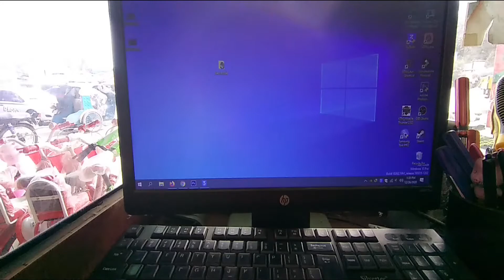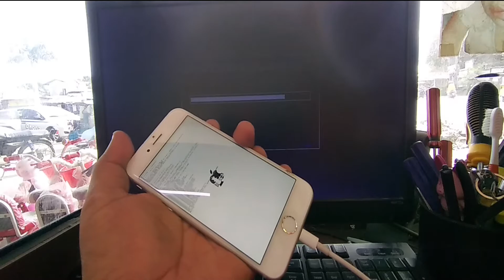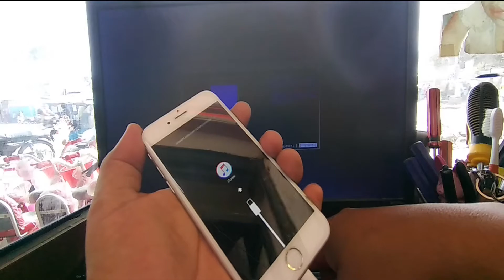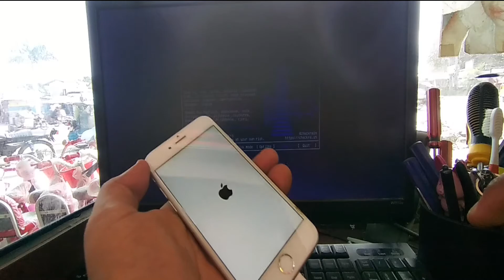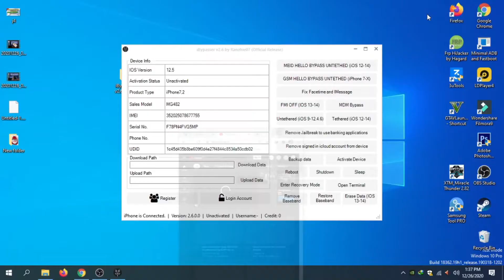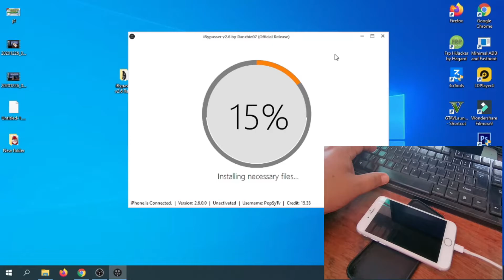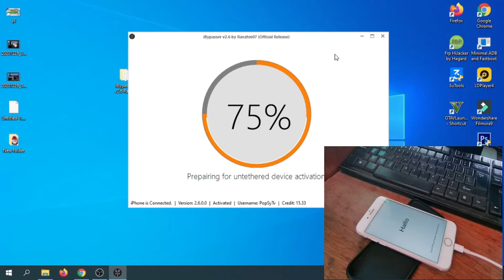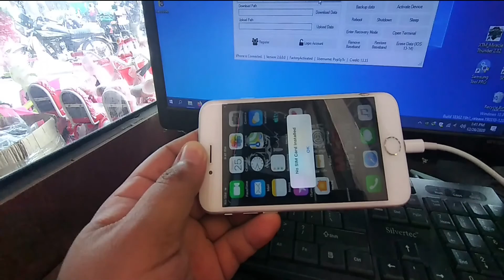IPHONE 6 | WINDOWS FULLY UNTETHERED ICLOUD BYPASS IOS 12.5 | FIXED NOTIFICATIONS, RESTART | PART 2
⚠️Welcome to PopSy Tv⚠️

IPHONE 6 | WINDOWS FULLY UNTETHERED ICLOUD BYPASS IOS 12.5 | FIXED NOTIFICATIONS, FIXED RESTART

▪️ No one was seriously injured in the making of this video.
  For your own safety, please do not attempt to recreate or
  re-enact anything seen on Popsy Tv.

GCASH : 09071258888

🌟 Songs 🌟

▪️ All Songs were found in the Youtube Audio Libary.

🌟 Source 🌟

🔧 SPECS 🔧

◾️ GTX650 1Gb 128bit GDDR3
◽️ 8GB DDR3 1600MHz
◾️ LEXAR 120GB SSD - Windows 10 Pro
◾️ Samsung 500GB HDD
◾️ GIGABYTE H81M-HD2
◾️ ORDINARY Case